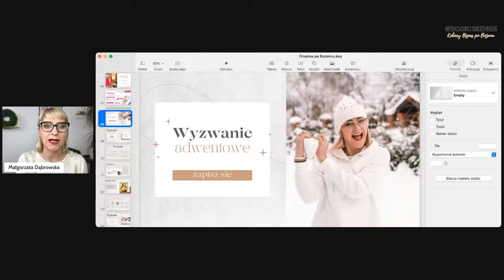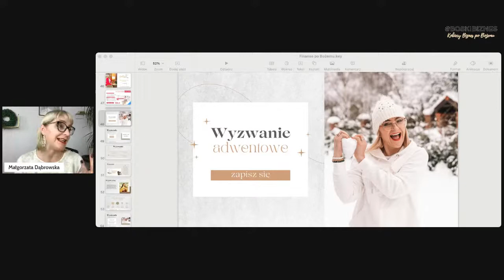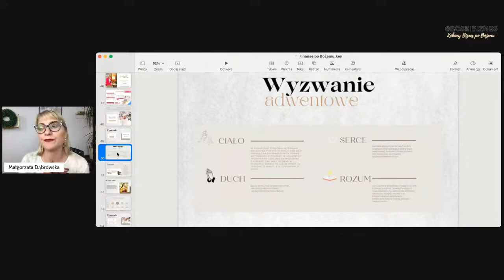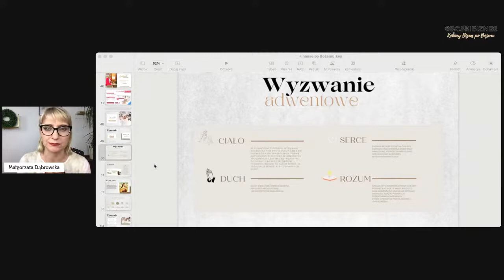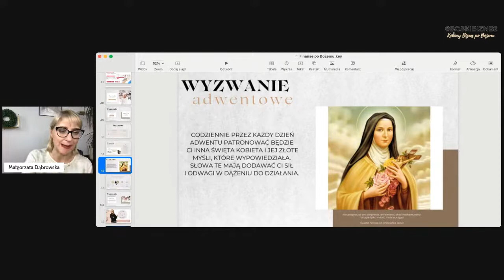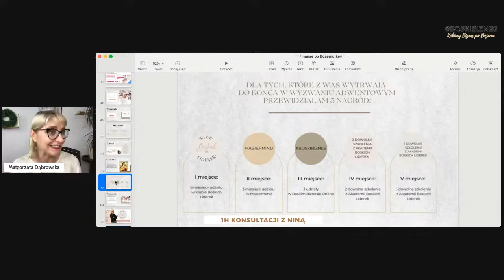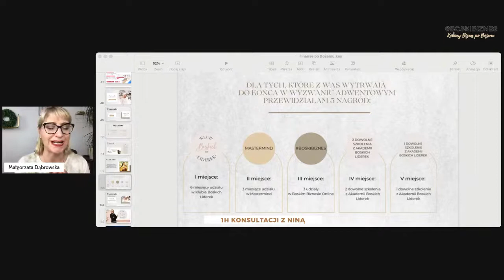Wyzwanie Adwentowe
To jeszcze raz o Wyzwaniu Adwentowym - odpowiadam na pytania.